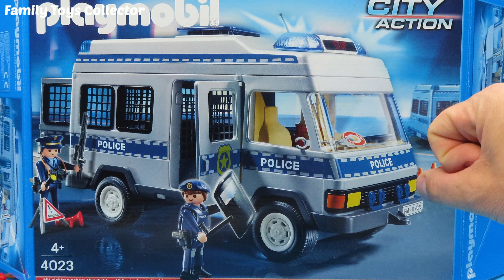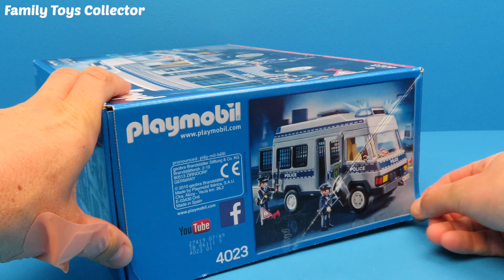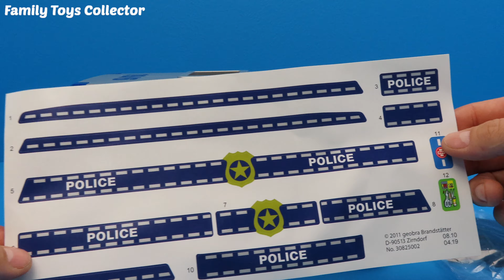PLAYMOBIL Politiebus 🚓 uitpakken en spelen | Family Toys Collector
De Playmobil Politiebus gaan wij vandaag uitpakken en we geven deze speelset ook weg op Instagram. Behalve Playmobil zijn de kinderen ook dol op video's van Play-Doh ook wel de klei filmpjes genoemd.  Bekijk hie hoe je mee kunt doen met de weggeef-actie.

1. Volg mij op Instagram
2. Maak een foto of video waar je naar jouw favoriete video van mij kijkt
3. Plaats deze op Instagram en tag mij @markbuissink.official
4. Zondag 10 mei 10:00 maak ik de winnaar bekend

Let op: deze video is niet gesponsord en ik heb het speelgoed zelf gekocht